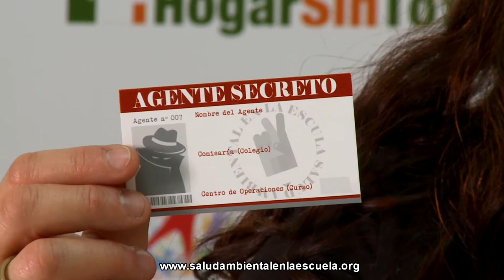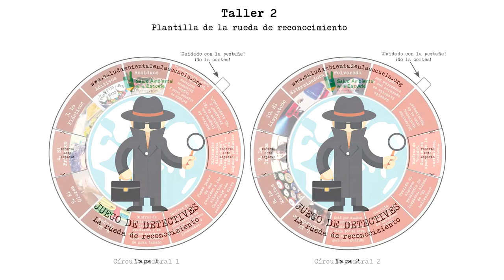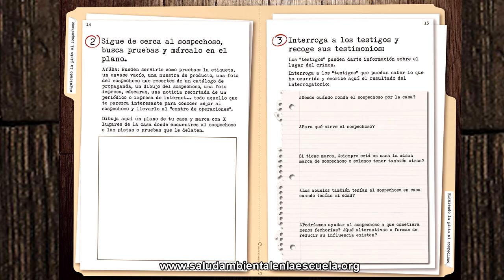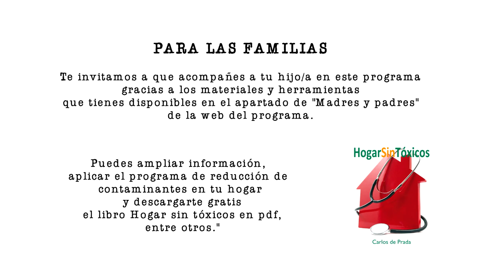EXPLICACIÓN PARA NIÑOS Y NIÑAS DE SALUD AMBIENTAL EN LA ESCUELA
Vídeo explicativo para niños/as sobre el programa de talleres de Salud Ambiental en la Escuela.
En él se introducen brevemente los talleres y actividades, explicando sus cuadernillos, ejercicios y manualidades asociadas. El vídeo va destinado tanto a los niños/as que ya han aplicado el programa como a los que no.